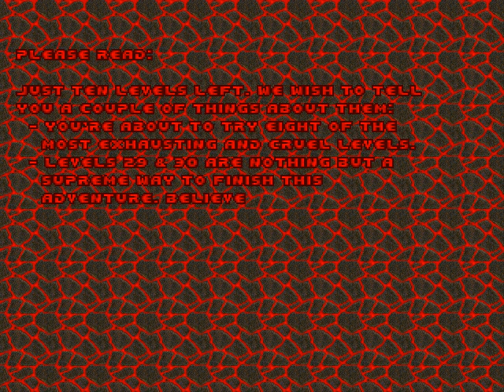DOOM II: Cyberdreams (UV Playthrough) [PC] - MAP20: Anti-Clockwise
Ludicrously simple stuff. Trapped in their tiny compartments, all four Cyberdemons here pose minimal threat during this lap-running switch-hunt.